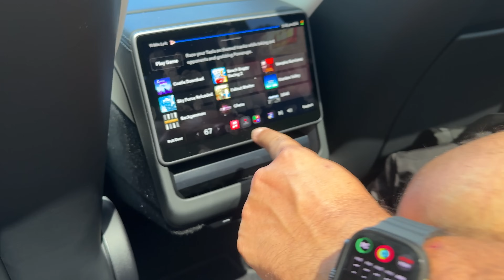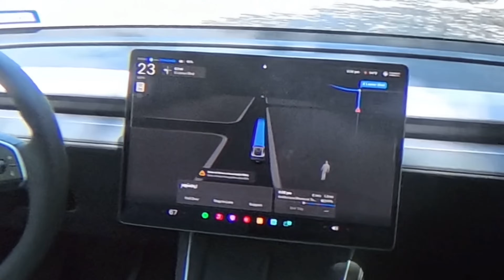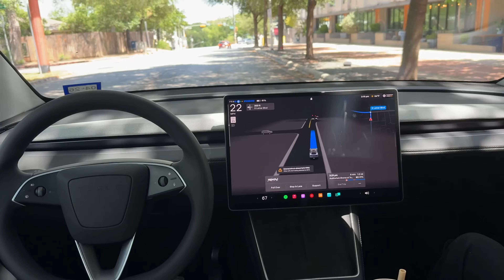Tesla Robotaxi WILL KILL WAYMO & UBER, First experience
My FIRST Robotaxi Ride! Mind-blowing tech that’s set to CRUSH Uber & Waymo! Join me as I experience the future of transportation—safe, seamless, and autonomous. Will this game-changer disrupt the ride-hailing industry? Watch now!

Recorded on @insta360 cameras!

🎥 X5 – Best 360 camera on the market. Stunning 8K footage w/ unmatched low-light performance.
🏔️ Ace Pro 2 – Rugged action camera that captures crisp 8K, built for any adventure.
📱 Flow 2 Pro – The ultimate smartphone gimbal for smooth, cinematic shots on the go.
💻 Link 2c – Super compact 4K webcam that punches well above its size.